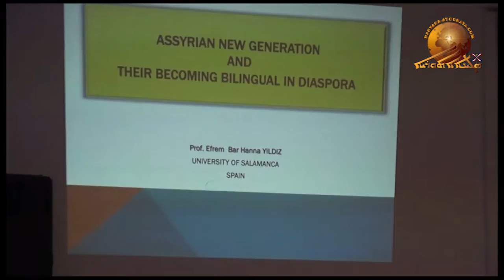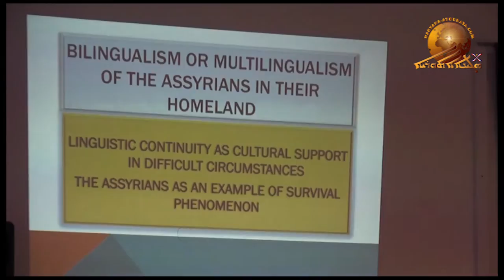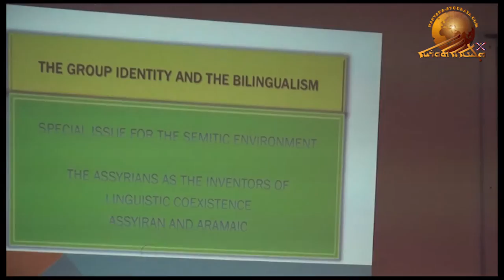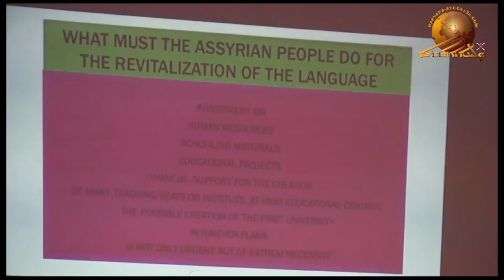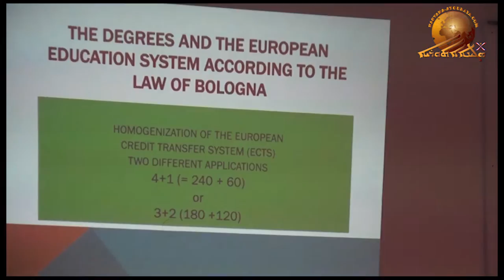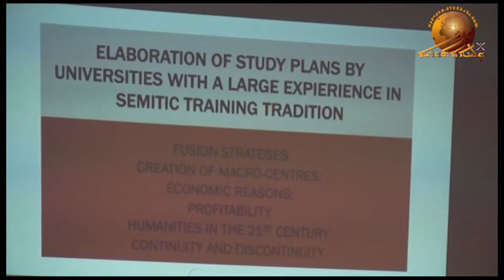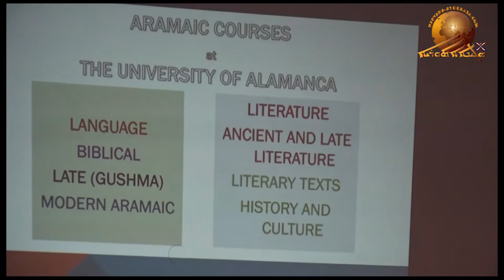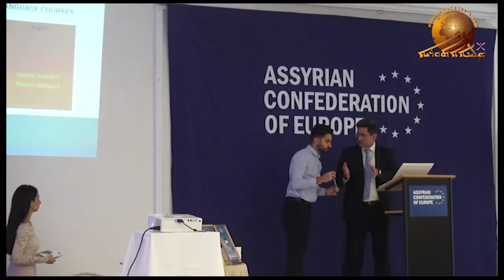ACE Dr. Efrem Yildiz - 2016